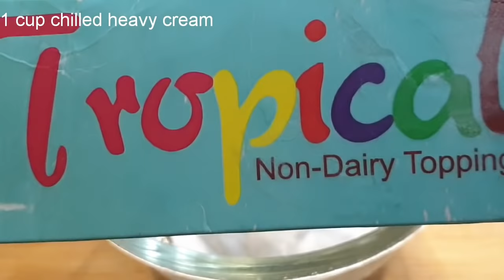Marie Biscuits Delight ♥️ | Easy And Quick Dessert Recipe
Ingredients:-
1 cup heavy cream
1/4 cup condensed milk
1/2 tsp vanilla essence

2 marie gold biscuits
1/2 cup juice or milk or sugar syrup

1/2 cup banana
1/2 cup apple
1/2 cup grapes
1 kiwi